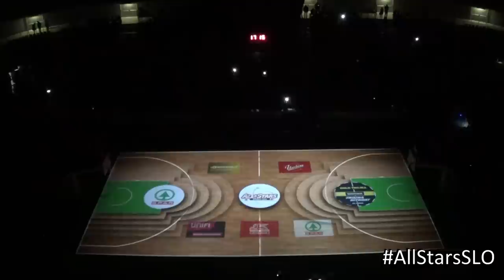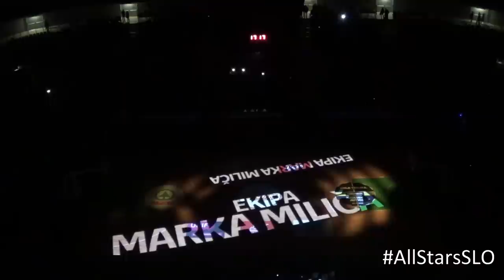Predstavitev nogometnih in košarkarskih legend na All-Starsu - 28. december 2014